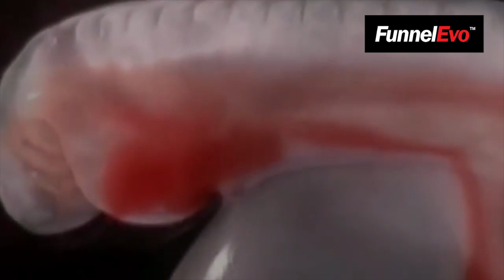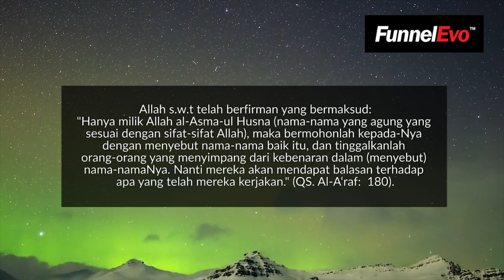ASMA UL HUSNA FUNNELEVO